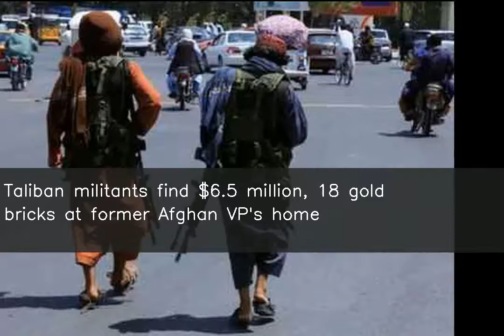Taliban militants find $6.5 million, 18 gold bricks at former Afghan VP's home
♥ ♥ ♥ ♥ ♥ ♥ ♥ your small support can get me one day meal ♥ ♥ ♥ ♥ ♥ ♥ ♥ ♥ ♥ ♥ ♥ ♥ ♥ ♥ ♥ ♥ ♥ ♥ ♥ ♥ ♥ ♥ ♥ ♥ ♥ ♥ ♥ Taliban militants have claimed they found $6.5 million (Rs.47 crore) and 18 gold bricks during a raid on former Afghan Vice President Amrullah Saleh's residence. A video shared by Taliban leader Ahmadullah Muttaqi shows Taliban militants sitting around two suitcases stuffed with cash and gold bricks. Earlier, Taliban executed Amrullah Saleh's brother Rohullah reportedly during fighting in Panjshir.